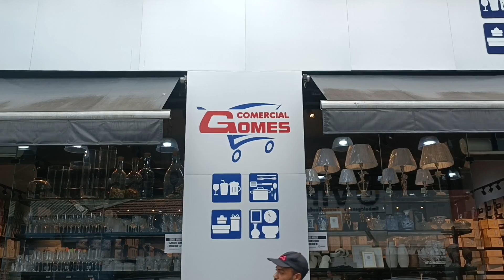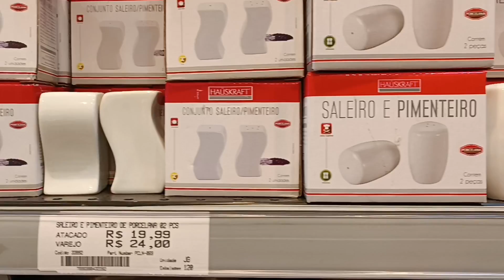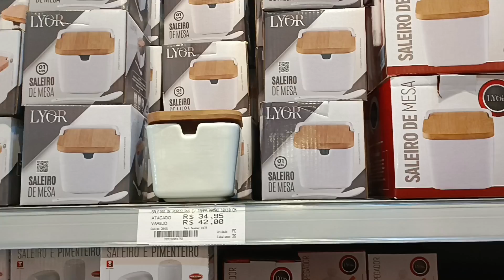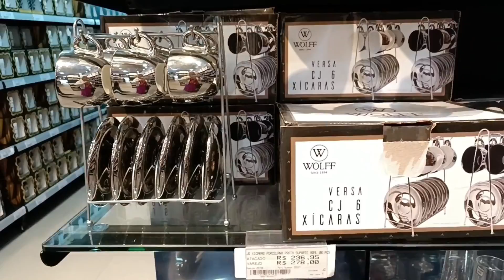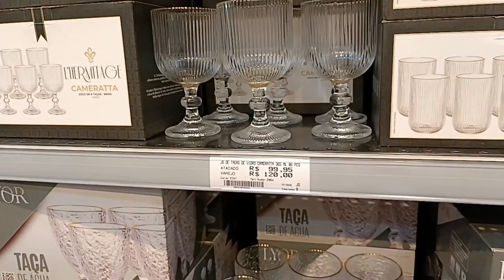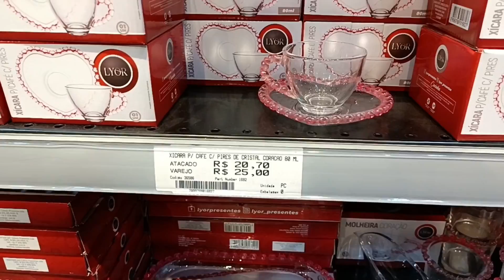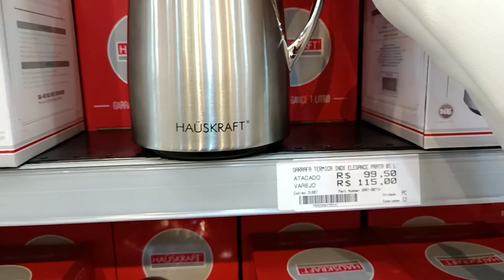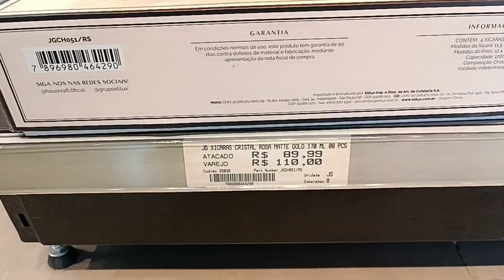❤️Tour Loja no Brás❤️Utilidades Doméstica❤️Vidros❤️Cerâmica❤️ Porcelana❤️Comercial Gomes❤️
Comercial Gomes
Decoração Utilidades Doméstica Organização
Facebook lojacomercialgomes
Rua Conselheiro Dantas 245/257
Pari São Paulo Cep 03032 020

MARCOS 9:.23